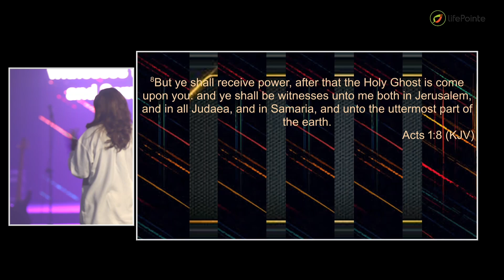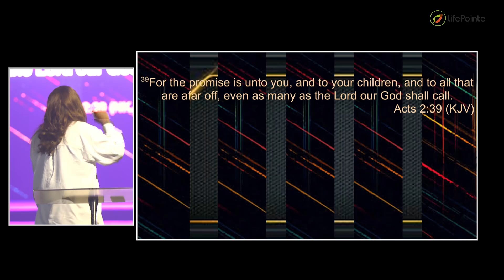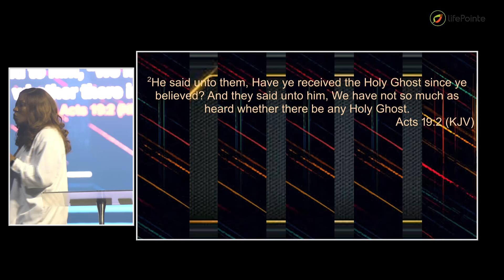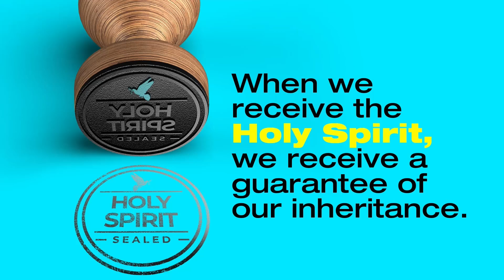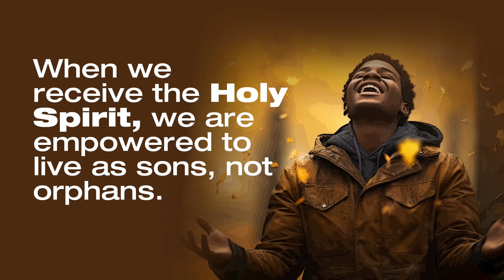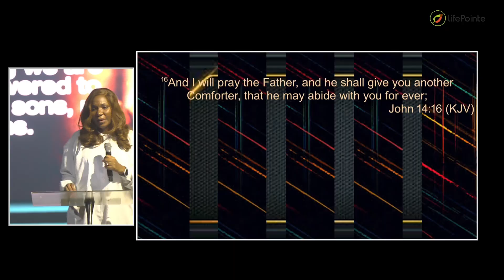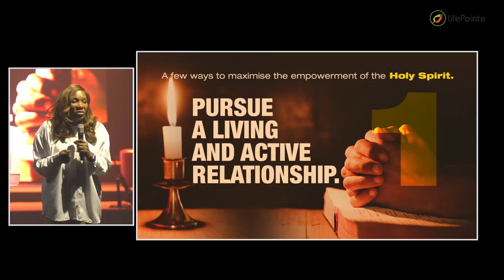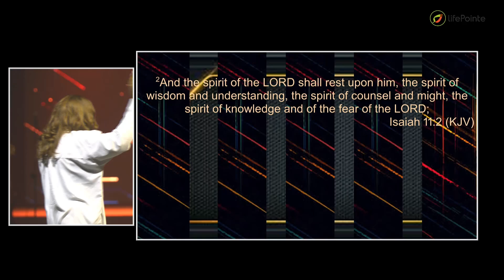Empowered ll The Spirit-led Life